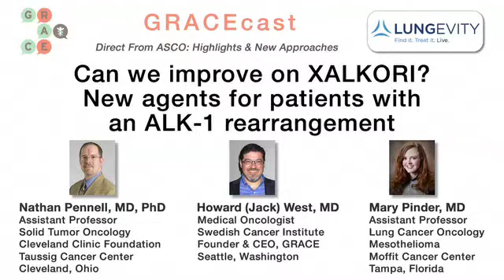Can we improve on XALKORI? New agents for patients with an ALK-1 rearrangement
Dr. Mary Pinder reviews promising studies from ASCO 2013 on second gen. ALK inhibitors LDK-378, CH5424802, and AP26113 in patients with ALK-positive advanced NSCLC, including impressive activity in crizotinib-refractory patients and those with brain mets.

GRACEcastUC 137 Lung